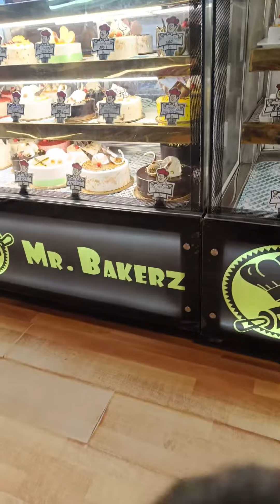❤️ DAUGHTERS DAY SPECIAL ❤️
daughters day celebration

aashvee Sethi